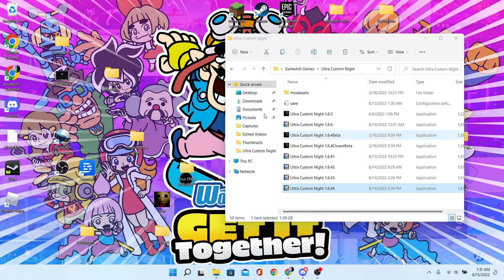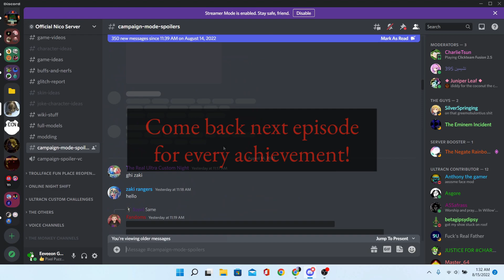An Unremarkably Short Finale - Ultra CamPain Mode Episode 8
After finishing the Aquarium Special, there is one thing standing between me and the Good Ending.

0:00 - Fixing the Aquarium
0:44 - Back to the Beginning
1:48 - A Dreadful Roadblock
2:50 - Space Start
7:20 - Jumpscare Freddy Fight
8:00 - Classic Game Design
9:05 - Freddy Shamrock Fight
10:22 - Dreadbear Fight
13:55 - The ""Great"" Escape
16:00 - The True Escape
18:22 - Outro